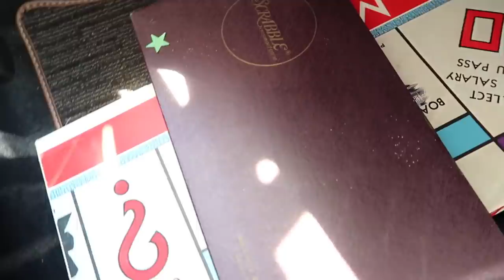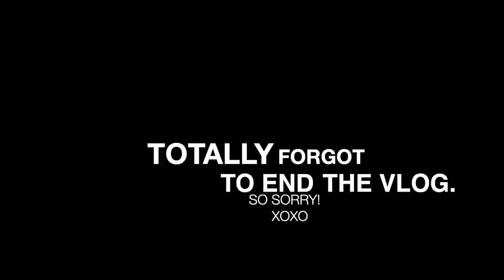I shouldn't have waited last minute!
A full day filled with lots to do because I waited too long to do it. Tag along with me and enjoy this vlog and don't forget to click this link to join our ig family